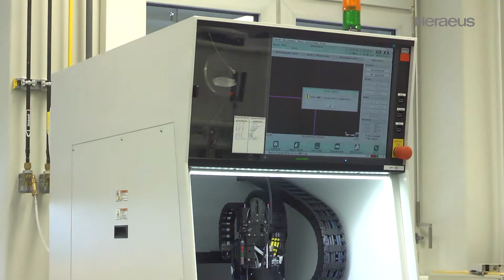Bonding Laboratory at Heraeus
Experts within the Service Department of the Heraeus Technology Centre are engaged in the investigation of material-specific topics. Specialized working groups deal with the large field of material testing, like with the area of the bonding laboratory.